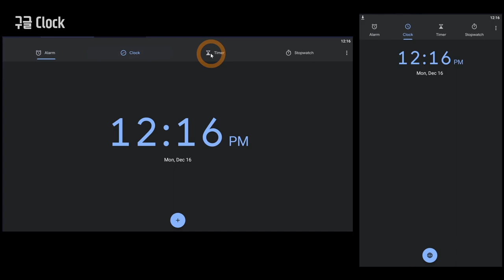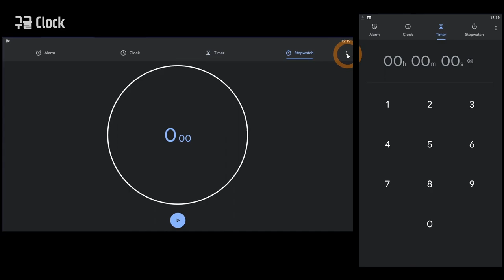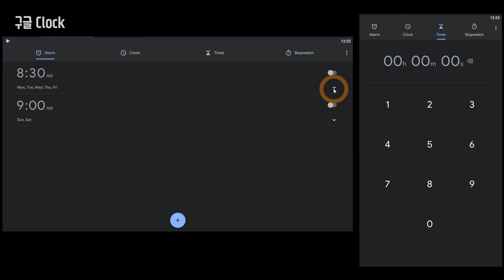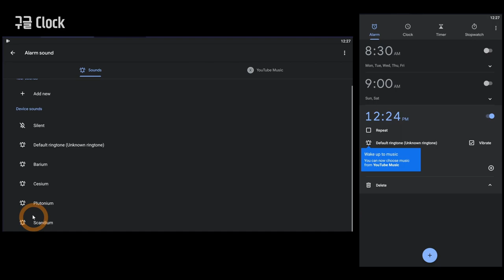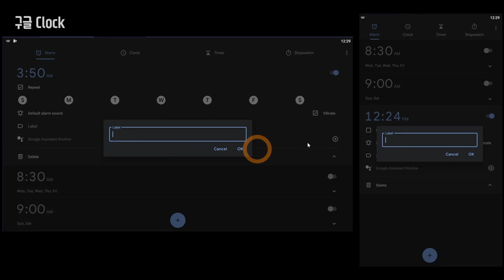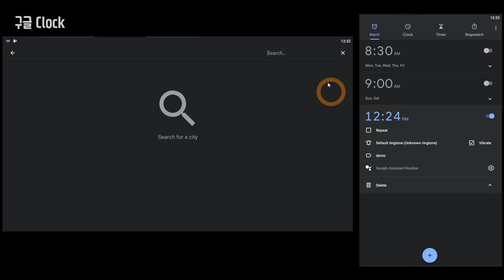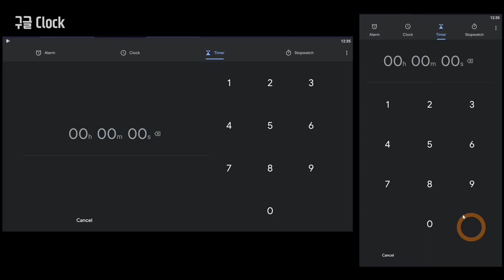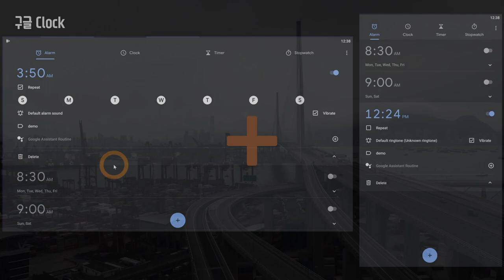UI 분석 : 구글 clock 앱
이번에는 구글의 clock 앱을 분석해보았습니다. 구글 clock앱은 구글의 기본 앱이지만, 상단 tab을 사용하고있는 특이한 앱중 하나입니다. 과거에는 이런 형태가 자주 사용되었었지만. 최근의 앱들은 하단 bottom navigation이 더 많이 사용됩니다.

또한 우리가 알고있는것과는 다르게 clock앱은 설정 관련된 내용이 굉장히 복잡한 앱입니다. 라벨링 처리나 어시스턴트 연동 등. 다양한 기능이 있어서 한번쯤 확인해볼 필요가 있는 앱이죠.